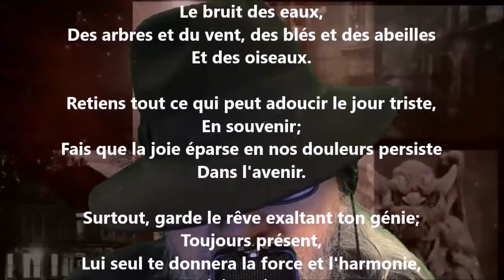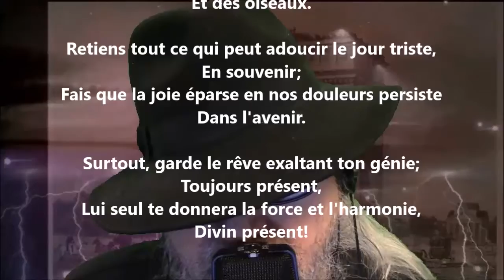Garde ton rêve - Albert Lozeau lu par Yvon Jean